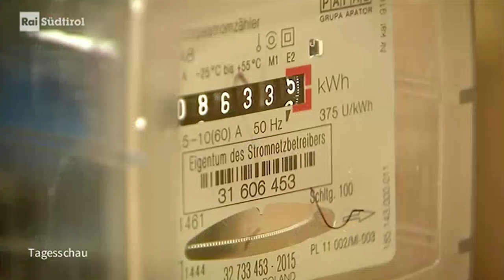„Alperia Green Gas“ – Verweigerte Auskünfte und mangelnde Transparenz | Bericht Rai Südtirol